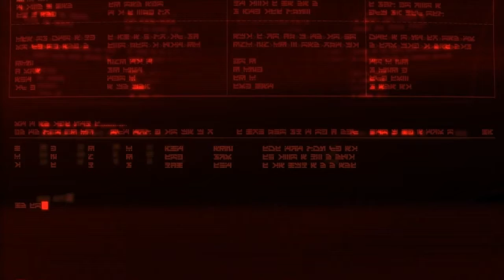Dragon Quest 11 parte 19